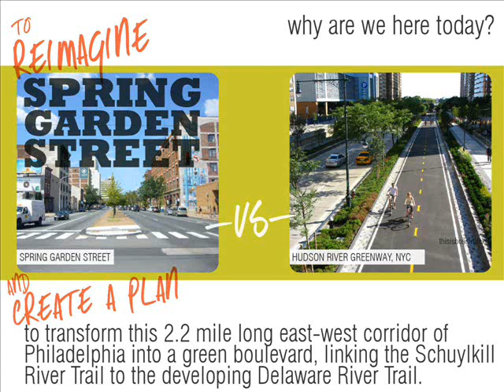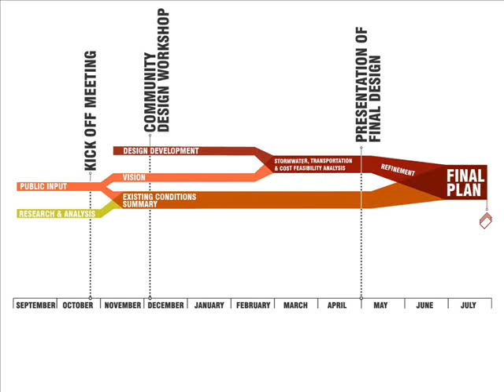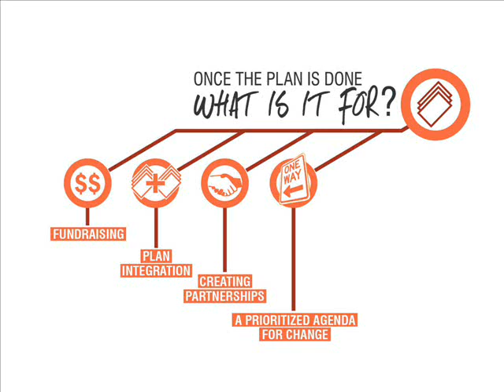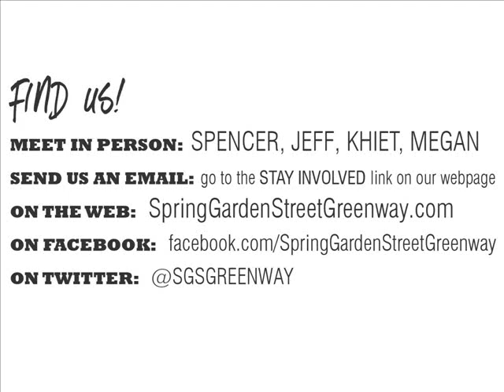SGSG Part 2: Project Overview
The Spring Garden Street Greenway is a proposed urban trail that will consist of new bike and pedestrian lanes along Spring Garden Street that are separate from traffic. The new greenway will offer additional recreation and commuting space for walkers, joggers and cyclists and manage stormwater runoff more sustainably.

This presentation was delivered at the first public meeting on October 27, 2011 at the Community College of Philadelphia.